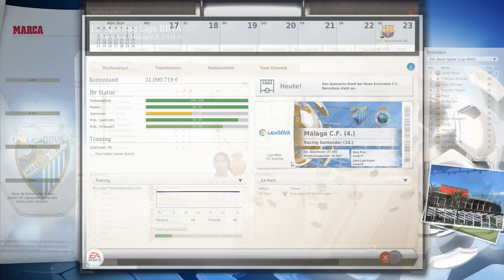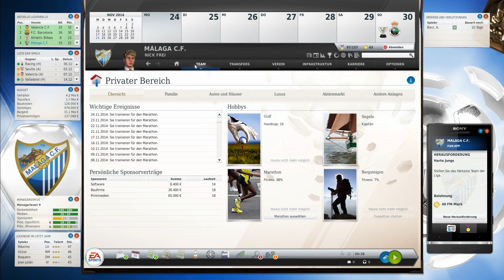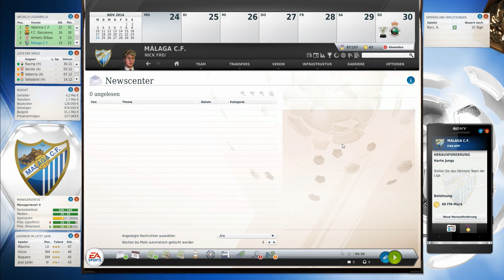Let's Play: Fussball Manager 13 #3.39 [deutsch | HD | 3D Spiel] - 12. Spieltag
► Game: Fussball Manager 13
► UVP: 54,99 €
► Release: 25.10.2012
► Gamer: NickFreiZocktLP